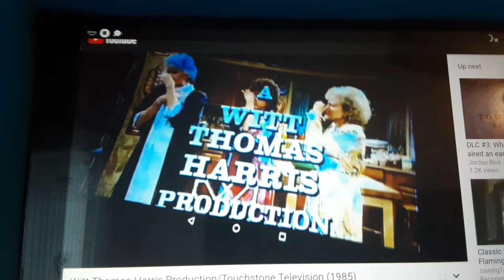A Witt Thomas Harris Production Logo (1985)